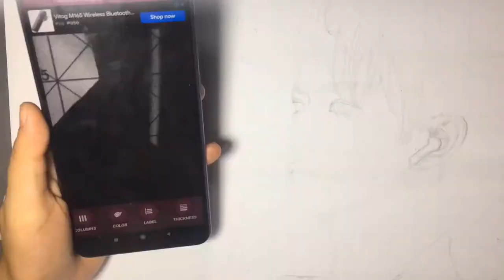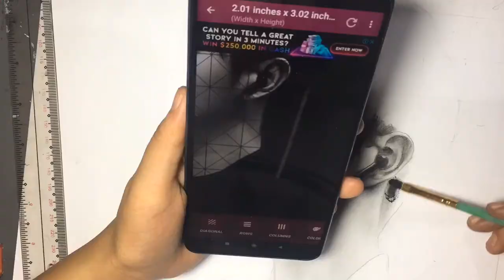Xu Kai drawing (Time Lapse)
Materials: Graphite and Charcoal Pencil in Vellum Board :)